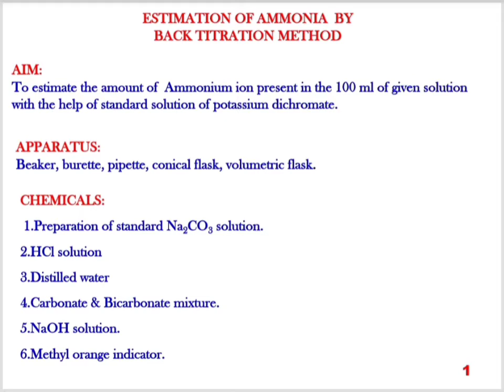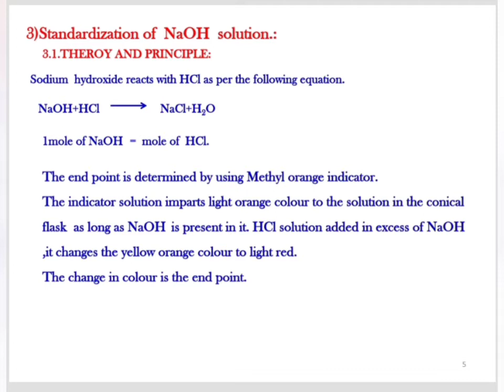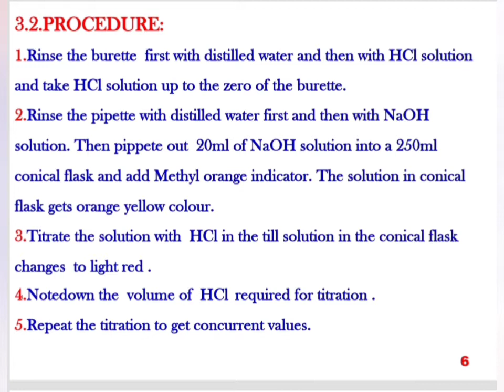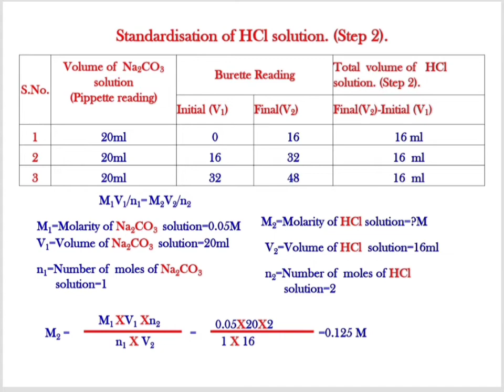ESTIMATION OF AMMONIA BY BACK TITRATION METHOD#BACK TITRATION